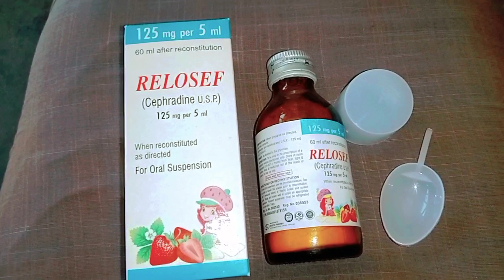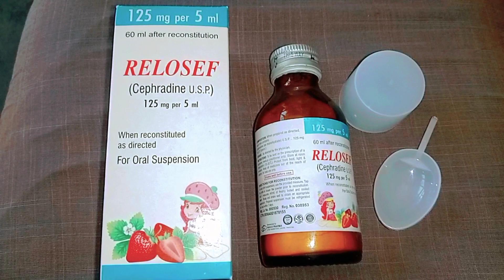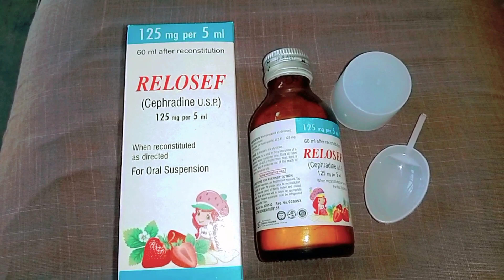Relosef syrup uses /cephradine syrup uses side effect in urdu /ہر قسم انفکشن کیلئے / male or femal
Relosef syrup uses
Relosef syrup uses in urdu hindi
Relosef syrup benefit
Relosef syrup side effect in urdu
cephradine syrup uses
cephradine syrup benefit in urdu
cephradine syrup side effect in urdu
velosef capsule uses
velosef syrup 125mg uses in urdu
velosef syrup 250mg uses in urdu
velosef tablet uses
cephradine uses for infection
This is just a medicinal syrup which is used to eliminate all types of infections.
Thansk 😍